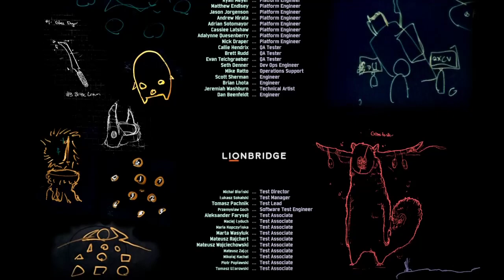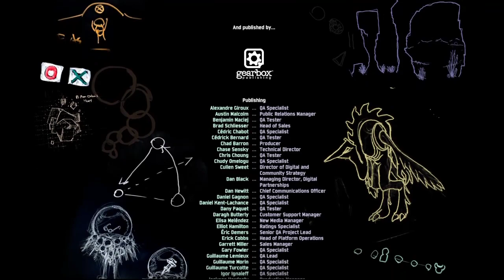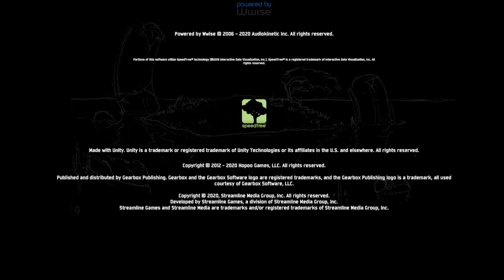Risk of Rain 2 part 3